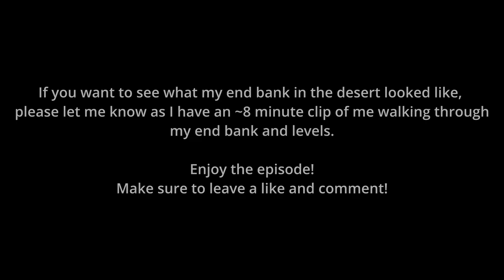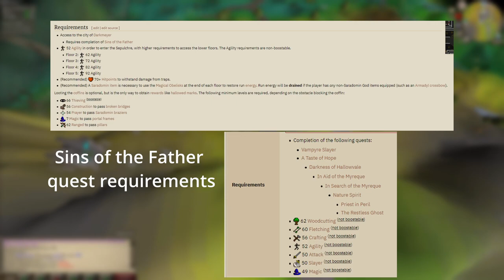You will NEVER guess what HAPPENS at the start of this episode #1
Please leave feedback. A like is also appreciated!

Music from Pixabay:
Song 1: Sanctuary (By madIRFAN)
Song 2: Awakening (Instrumental) (By ItsWatR)
Song 3: Ambient Background Future (By Anton Vlasov)
Song 4: Nightballad Alone Time (By madIRFAN)
Song 5: Hip Hop Beat (By John Sib)
Song 6: Physical (By Mepa Exyz)
Song 7: Better Days (By Anton Vlasov)
Song 8: Inspiring Technology (By John Sib)